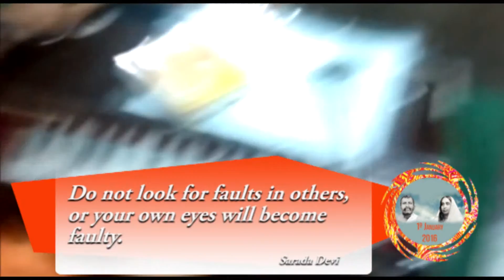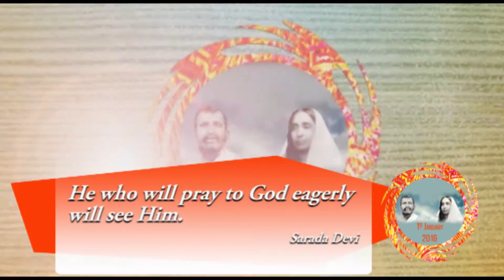SRI SARADA DEVI KALPATHARU 2016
163rd Birthday of the Holy Mother Sri Sarada Devi

Kalpatharu Day Celebration  2016

RAMAKRISHNA MATH KOCH - VYTTILA - KERALA

              Swami Vinirmukthananda